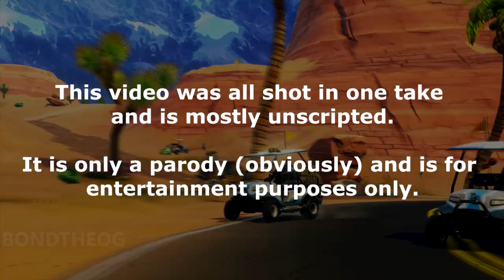Fortnite: Tokyo Drift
The all terrain golf karts tear up the streets of Fortnite Season 5 in true Tokyo Drift fashion..

Bitcoin, my Store/Website & Graphics for sale!